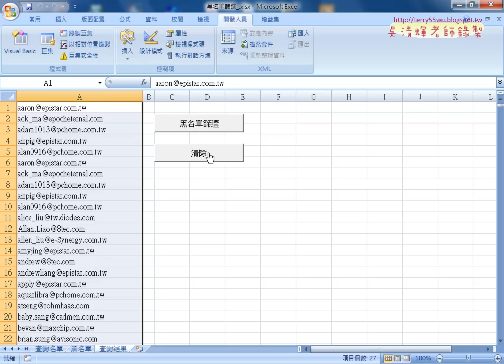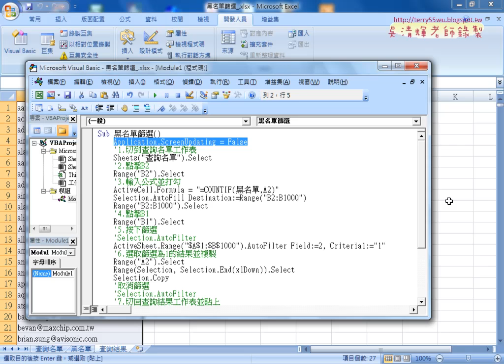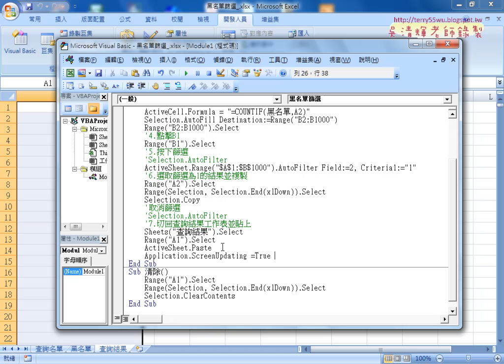12 關閉VBA的畫面更新